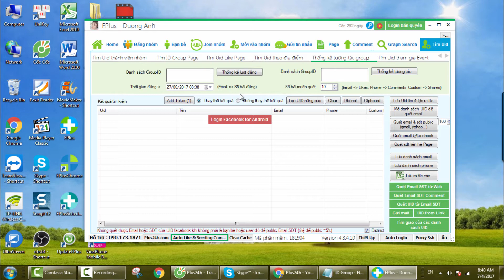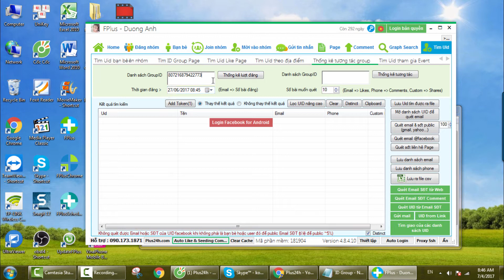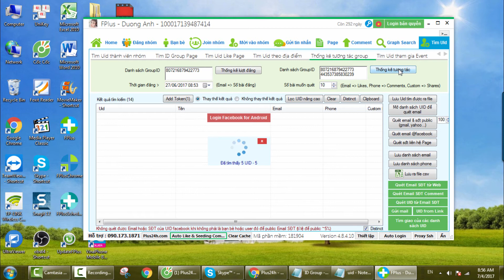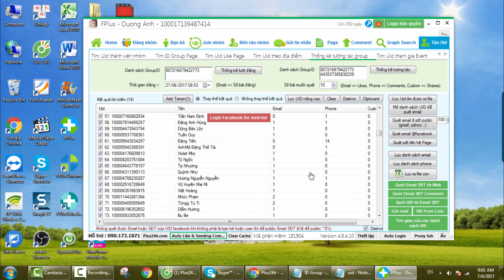Hướng dẫn thống kê tương tác Group - FPlus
Phần mềm Fplus giúp bạn thống kê lượt đăng, thống kê các tương tác trong Group dựa vào đó có thể đánh giá được group nào hiệu quả và tương tác tốt